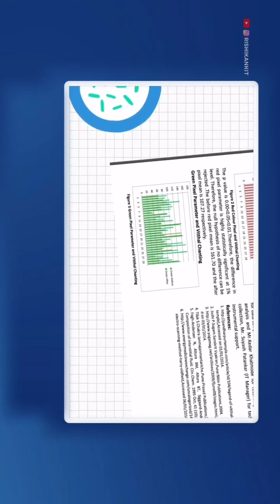magical mantra - chanting vitthalla vitthalla can save from heart diseases